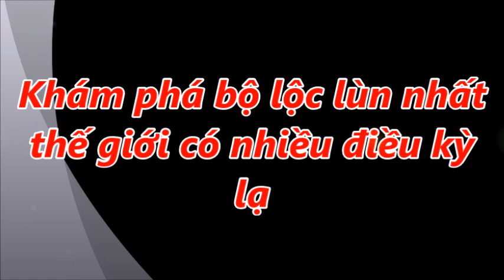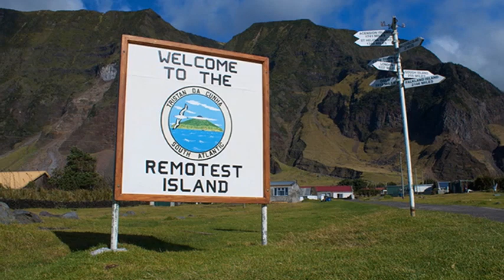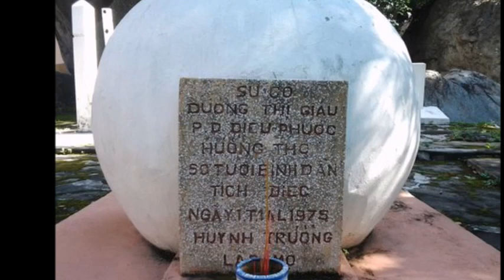Khám phá bộ lộc lùn nhất thế giới có nhiều điều kỳ lạ